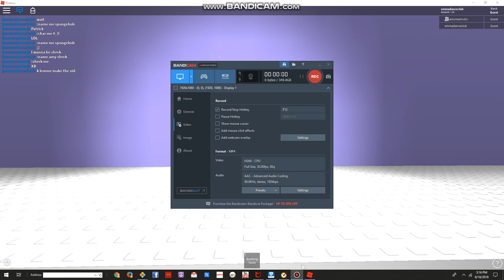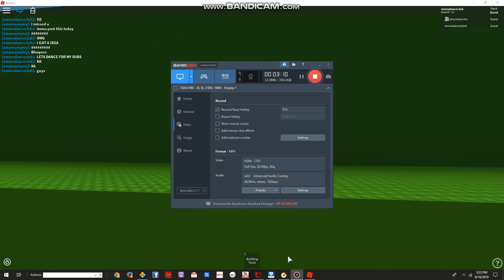SHREK FOUND HIS SON!!!!!!!